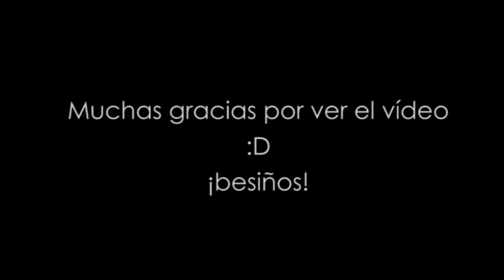Cómo ondular un pelo liso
¡Hola chicas! Seguro que muchas tenéis el mismo problema que yo: somos incapaces de ondularnos el pelo. Por eso hoy os traigo este tutorial de mano de unos profesionales para que nos enseñen a hacérnoslo en casa de una manera muy fácil.

Peinados con trenzas
Peinados para Nochevieja
Peinados para Navidad
Recogidos con trenzas
Peinados fáciles con trenzas
Cómo hacer una trenza de espiga
Peinados
Peinados rápidos
Peinados fáciles
Peinados sencillos
Cómo hacerse un peinado
Cómo hacerse una trenza
Peinados sencillos con trenzas